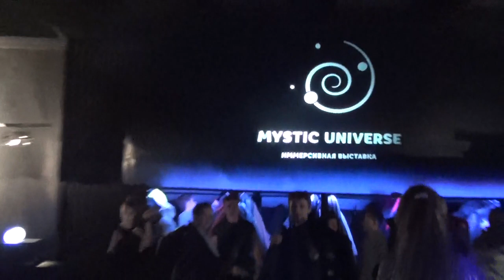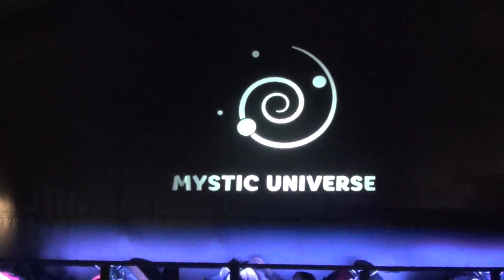Art play Mystic universe - Костюмы Аладини вышли в свет - готовится выступление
видео позволяет заново пережить фееричность моментов и ловить импульсы новых идей для творческой реализации